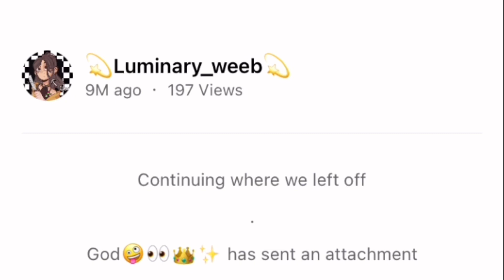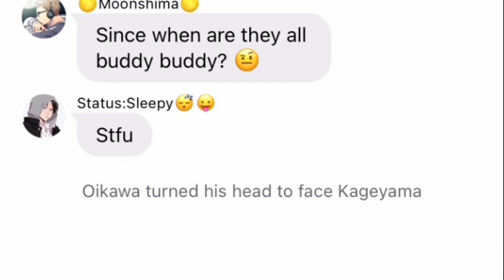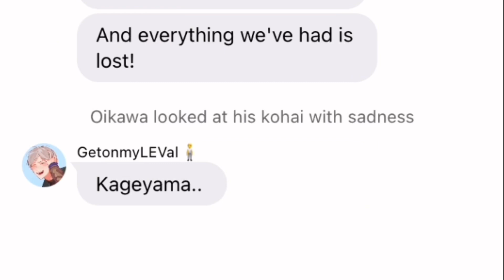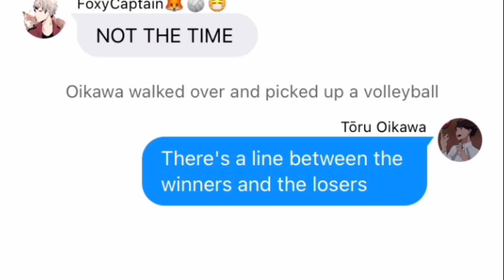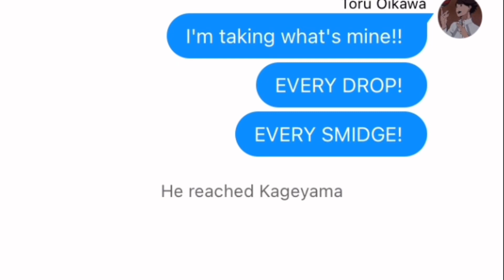Crossing the Line|OiKage:platonic|Tangled:The series|2/4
~Audio~
Crossing the line-Eden Espinosa & Mandy Moore

~Songs~
World's smallest violin-AJR
Fly High LOFI-Haikyuu

~Credits~
Haikyuu characters- Haruichi Furadate

~Socials-
WIT-💫Luminary_Weeb💫